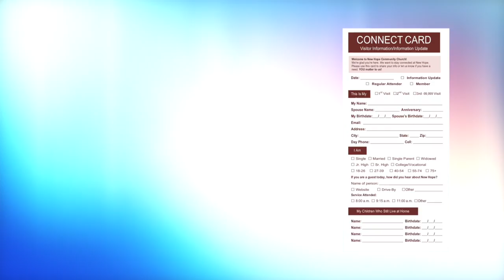January 26, 2020